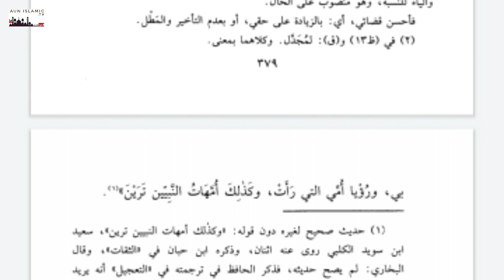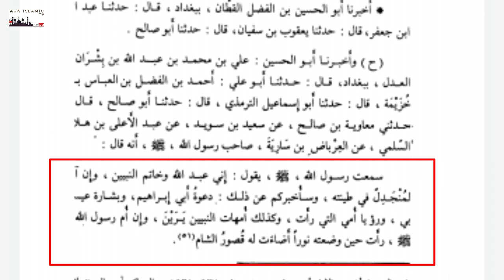নবীজির আগমনে আশ্চর্য ঘটনা |Ahsan ullah nesari |ঈদে মিলাদুন নবী সঃ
নবীজির আগমনে আশ্চর্য ঘটনা পবিত্র ঈদে মিলাদুন নবী সঃ ✅

ইসলামি যে কোন বিষয়ের সমাধান জানতে আমাদের সাথে জয়েন্ট করুন✅

অনুগ্রহ করে দ্বীনের সার্থে আমাদের চ্যানেল টি সাবসক্রাইব করুন✅

সুন্নি আলেমদের ওয়াজ নসিহত শুনতে আমাদের সাথেই থাকুন✅

Assalamoalikum.congratulations from my channel.  This is Ahsan Ullah Nesari. This is my official you tube channel. I upload Islamic lecture& waz in this channel. Jazakallah.

মুবাইলঃ ০১৭৭৮১৯১৩১১/০১৮৫২৪১৩১৪৬